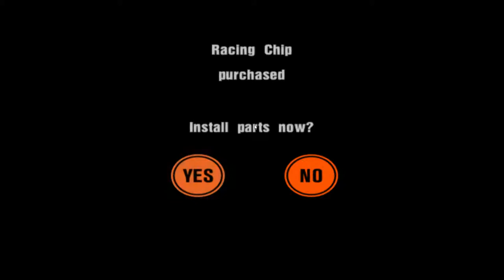PCSX2 Gran Turismo 3 - Amateur Legends of The Silver Arrow Part. 1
Just cleaning up the Beginner League.